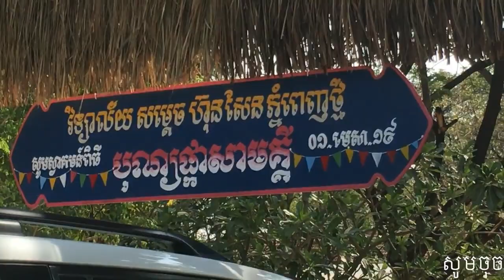Khmer traditional game at Phnom Penh Thmey High School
ល្បែងប្រជាប្រិយ៍ខ្មែរ ក្នុងកម្មវិធីបុណ្យផ្កាសាមគ្គី នៅវិទ្យាល័យសម្តេចហ៊ុនសែនភ្នំពេញថ្មី
វីដេអូនេះខ្ញុំថតនៅវីទ្យាល័យសម្តេចហ៊ុនសែនភ្នំពេញថ្មី ក្នុងកម្មវិធីបុណ្យផ្កាសាមគ្គី